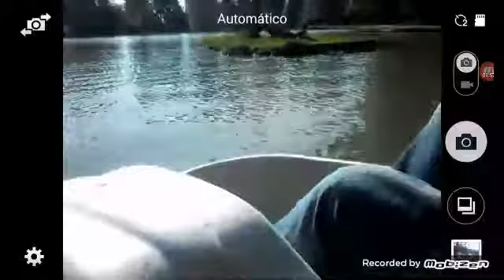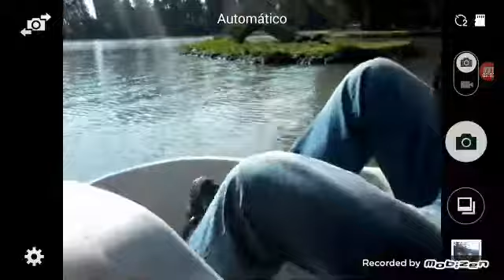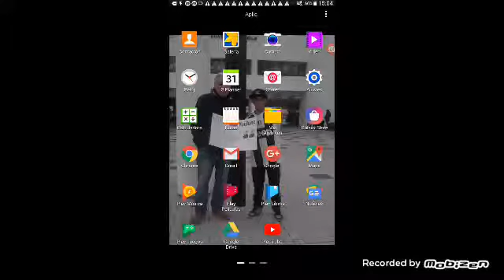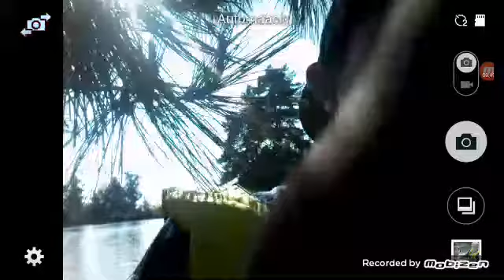Salimos a un lago en el cagon del maipo con mi papá y esto pasa...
Entretenido paseo